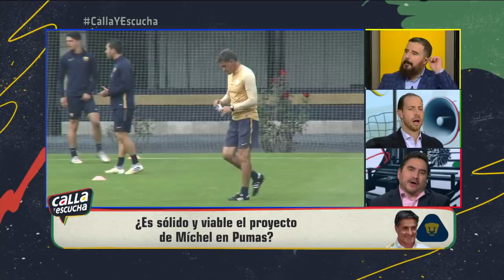¡FUERTE! Ymay puso contra las cuerdas a Jorge Pietrasanta. Alvaro Morales fue juez | Calla y Escucha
'Esa es una pregunta mala leche', le reclamó Alvaro Morales a Mauricio Ymay. En Calla y Escucha, Jorge Pietrasanta se tuvo que defender en medio de la polémica por Michel Gonzalez, director técnico de Pumas.